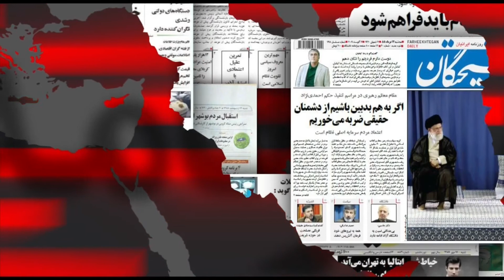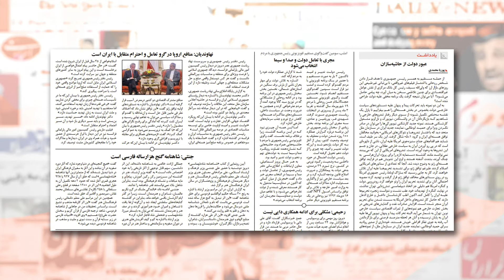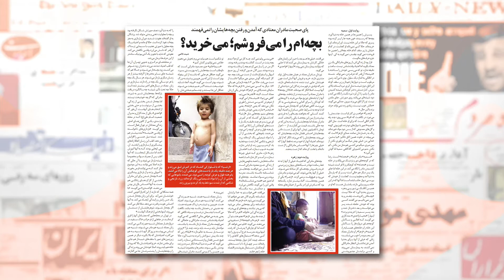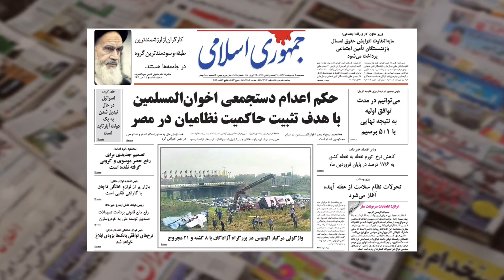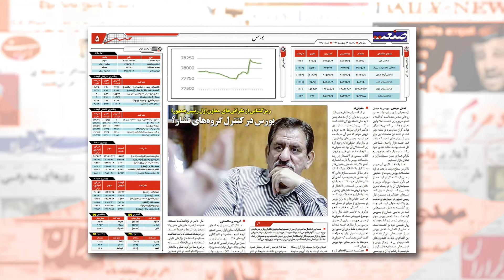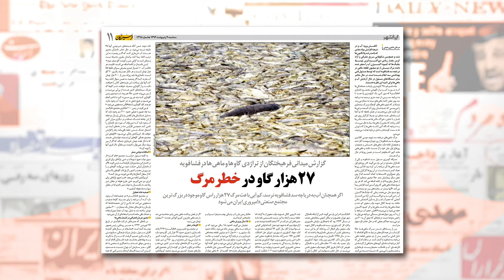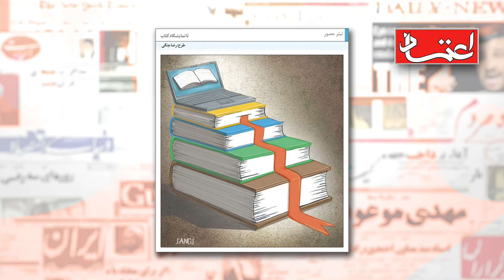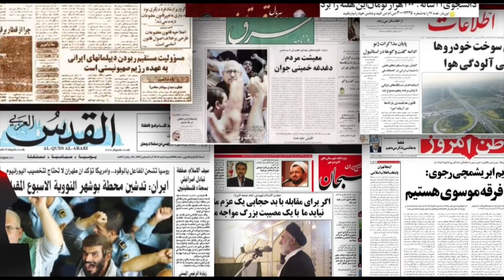Raha TV | بررسی روزنامه ها - ‌Barrasie Rooznameha (29 Apr 14)